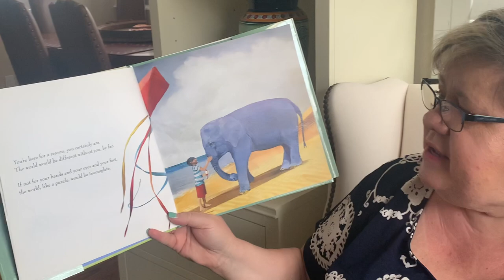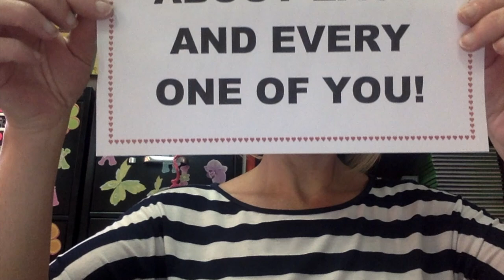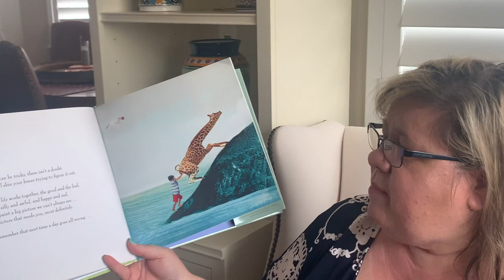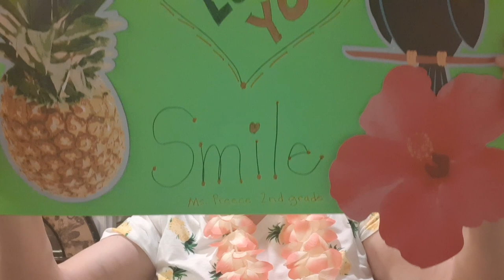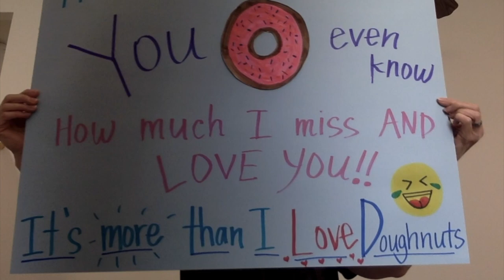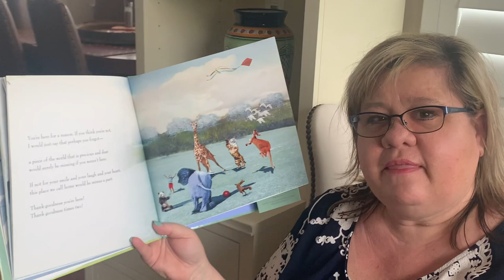West Jordan Elementary Faculty Video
WJES Teachers want to share how much they love and miss every single student. We hope you know we are thinking of you every day and that you matter to us.